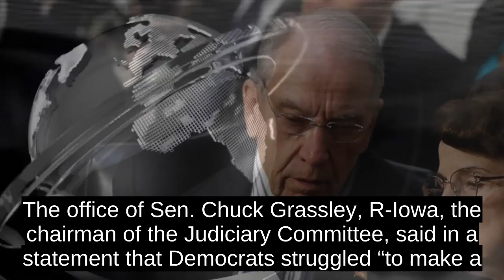Kavanaugh Avoids Dem Traps As Chaotic Hearing Winds Down, Confirmation Vote Looms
Democrats have spent the week trying to catch Judge Brett Kavanaugh in a lie and employ old emails to cast him as a radical conservative.